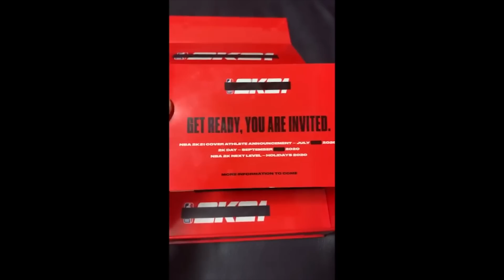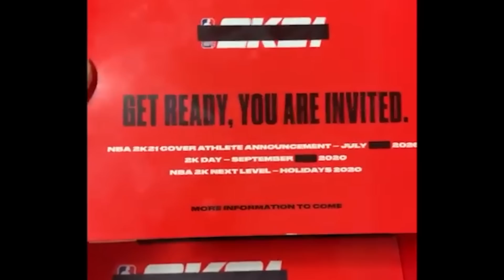NBA 2K21 NEWS THAT IS BREAKING THE INTERNET...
PSN - ImDominusIV